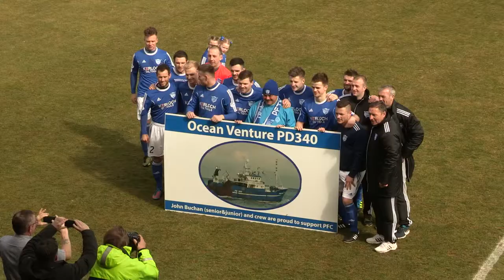Highlights: Peterhead v Albion Rovers - 19th April 2014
Highlights from the Scottish League 2 game between Peterhead and Albion Rovers during season 2013/14.

Two goals from Rory McAllister see Peterhead win 2-0.